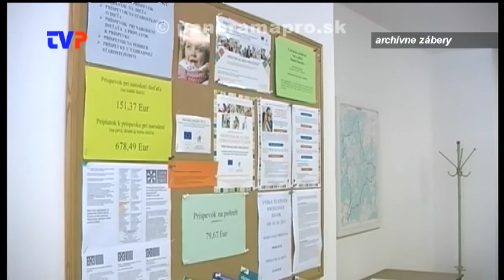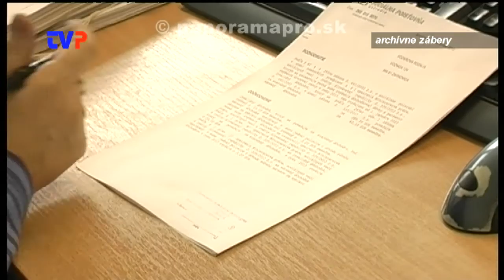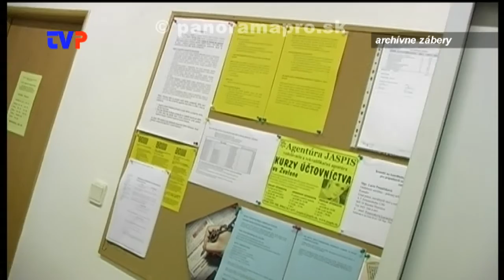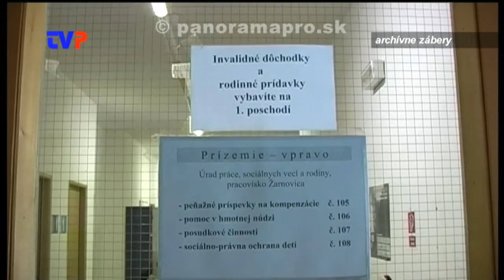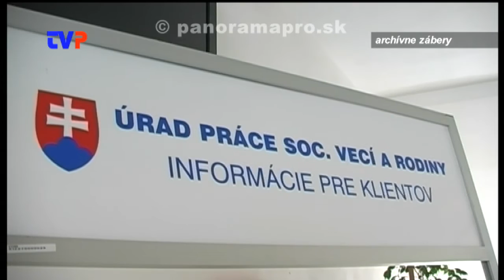14,45% nezamestnanosť v okrese Žarnovica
Rozhovor so zamestnancom ÚPSVaR v Žarnovici. Mgr. Bakošom.